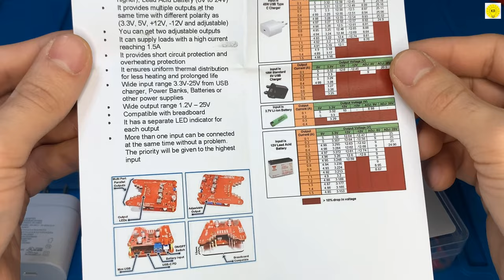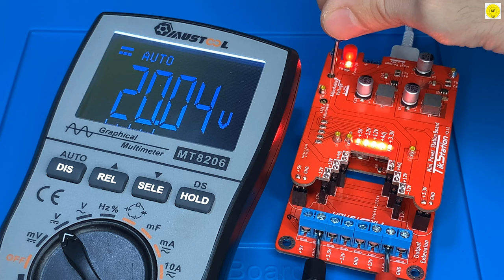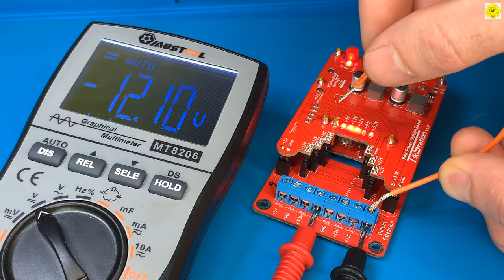how to make, audio amplifier circuit, subwoofer, speakers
If the campaign is successful, we will send you the product, and if it does not work, the site will refund the money to its owners